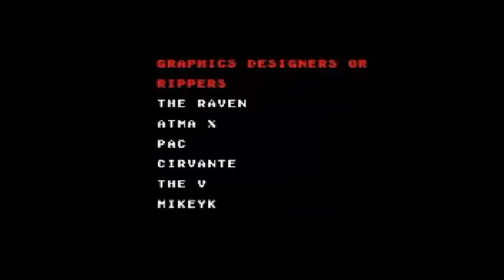SMI2 - World 11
My playthrough of Super Mario Infinity 2.

Hack by Reading

World 11

Vacant Void 1 (Both Exits) - Normal Exit: 00:06  Secret Exit: 04:46
Vacant Void 2 (Both Exits) - Normal Exit: 08:44  Secret Exit: 11:33
Vacant Void 3 - 12:29
Vacant Void 4 (Both Exits) - Normal Exit: 17:00  Secret Exit: 20:26
Vacant Void 5 - 22:50
The Black Hole - 26:04
Wilderness in Void - 28:46
Time Bomb Tower - 30:16
The Escape Route - 47:17
Credits - 47:29